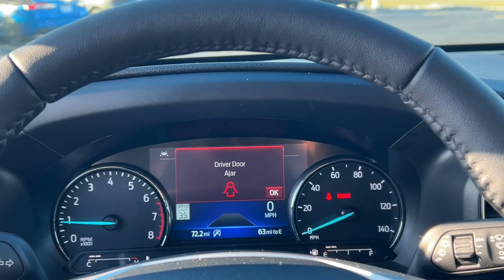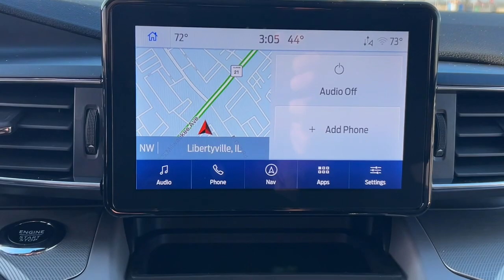2023 Ford Explorer Libertyville, Vernon hills, Gurnee, Niles Palatine 3F442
Carbonized Gray Metallic New 2023 Ford Explorer XLT available in Libertyville, Illinois at Napleton Ford in Libertyville. Servicing the Libertyville, Vernon Hills, Palatine, Gurnee & Niles, IL area.

1010 S. Milwaukee Ave

WHY BUY FROM USbr /At Napleton Ford in Libertyvilleour business philosophy is a simple one: It centers around your expectations of how a customer should be treated when purchasing or servicing your vehicle. From our brand-new facility to our wide range of stunning Ford cars trucks and SUVs there are a long list of reasons to love the shopping experience here at Napleton Ford. Whether you re here to buy your first vehicle or get service on the car you ve owned for years we re excited you ve chosen our dealership! br /br /OPTION PACKAGESbr /EQUIPMENT GROUP 202A SecuriCode Keyless Entry Keypad Acoustic-Laminated Front Side Windows Remote Start System Heated Steering Wheel LED Fog Lamps silver-painted front skid plate elements XLT SPORT APPEARANCE PACKAGE carbonized gray-painted grille bars and mesh insert liftgate applique lower body side cladding insert skid plate elements carbonized gray EXPLORER badge on hood stretch diamond instrument panel appliques ebony/light slate seats w/medium slate contrast stitching in all rows unique light slate door-trim panel insert w/contrast stitching and sideview mirrors w/gloss black caps Wheels: 20 10-Spoke Carbonized Gray-Painted Tires: P255/55R20 AS BSW Dual Chrome Exhaust Tips FORD CO-PILOT360 ASSIST+ Speed Sign Recognition Voice-Activated Touchscreen Navigation System pinch-to-zoom capability SiriusXM Traffic and Travel Link Note: SiriusXM Traffic and Travel Link includes a 5-year prepaid subscription SiriusXM Traffic and Travel Link service is not available in Alaska or Hawaii After your trial period ends Sirius XM audio and data services each require a subscription sold separately or as a package by SiriusXM Radio Inc See SiriusXM customer agreement for complete terms All fees and programming subject to change Trial subscriptions not available in Alaska and Hawaii Evasive Steering Assist Intelligent Adaptive Cruise Control stop-and-go and lane centering br /br /br /
EQUIPMENT GROUP 202A -inc: SecuriCode Keyless Entry Keypad, Acoustic-Laminated Front Side Windows, Remote Start System, Heated Steering Wheel, LED Fog Lamps, silver-painted front skid plate elements 44T,65S,68M